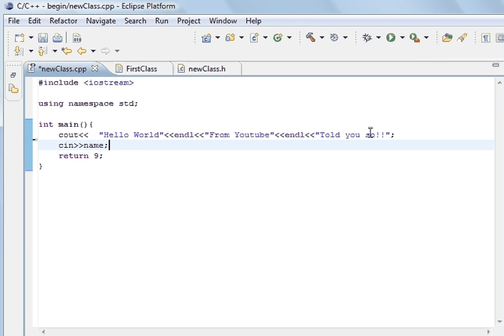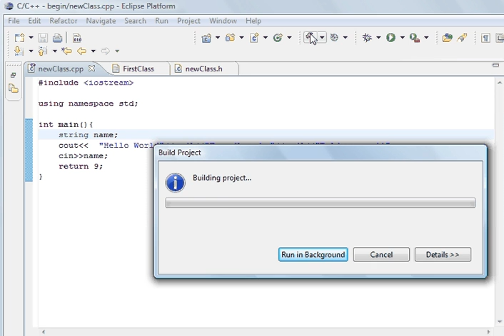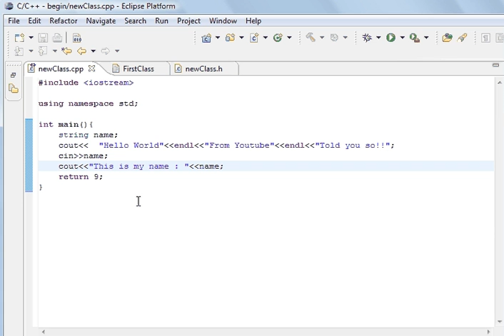C++ Programming 2 Getting input from the console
C++ Programming with Eclipse IDE,  This is the Second in a serious of tutorial for C++ Programming,getting input from an user with IO input from the console.